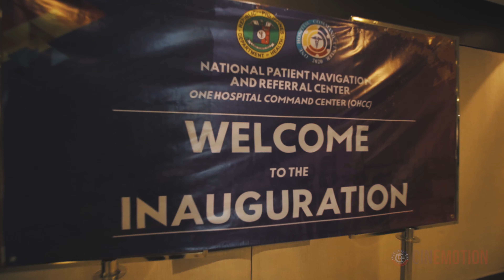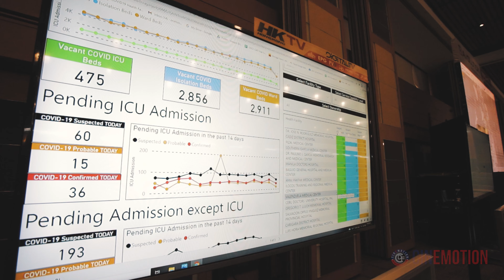inagurasyon ng One Hospital Command Center (OHCC) dinaluhan ni Senador Bong Go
Ang One Hospital Command Center ay nakahanda anumang oras at araw para matugunan agad ang mga nangangailangan ng medical assistance. Maaring tumawag sa 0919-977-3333 o 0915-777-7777 o o i-download ang Pure Citizens App upang mabilis na makatawag sa One Hospital Command Center.